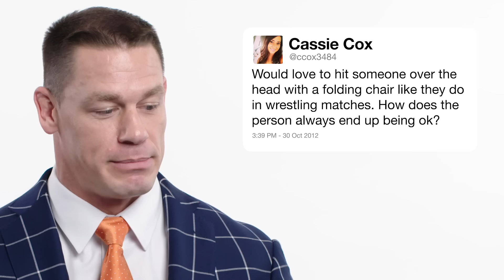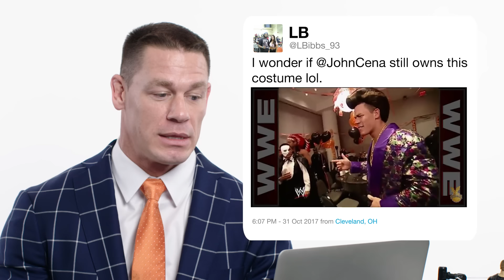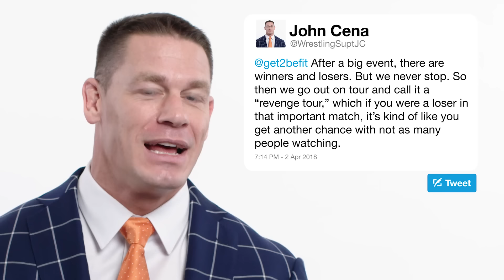John Cena Answers Wrestling Questions From Twitter | Tech Support | WIRED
'Blockers' star John Cena uses the power of Twitter to answer some common questions about professional wrestling. What's the most dangerous move in wrestling? What is it like working for Vince McMahon? Why don't wrestlers have body hair? John answers all of these questions and more!